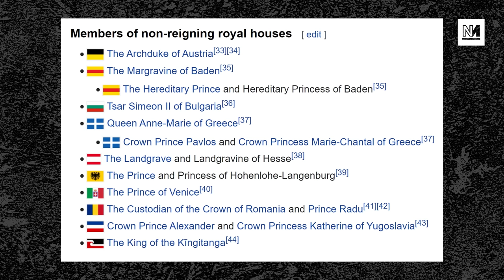Why Are The BBC Taking These FAKE Royals Seriously?!